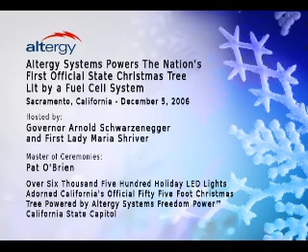Altergy Hydrogen Fuel Cell Powers California Christmas Tree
SACRAMENTO, California 12/06 -- This Christmas season Governor Arnold Schwarzenegger and the state of California establish yet another "first" by becoming the first state in the U.S. to power its official state Christmas tree with a fuel cell system.  The 6,500 lights on the 55-foot white fir tree are illuminated with electricity generated by a Freedom Power™ fuel cell system designed and manufactured by Altergy Systems of Folsom, Calif.
The Altergy fuel cell system allows the tree's lights to operate independent of the power grid, demonstrating the state of California's commitment to clean energy sources and energy efficient technology.  The fuel cell system is nonpolluting; its byproduct is water.
"Fuel cell-generated power is a viable alternative to traditional power sources," stated Eric Mettler, president and CEO of Altergy Systems.  "The state of California and Altergy are leading the way toward changing the way the world gets its power, as demonstrated by this year's fuel cell lighting of the state Christmas tree.  We at Altergy are pleased to join with the Governor and First Lady to increase public awareness of fuel cell capabilities during this holiday season."